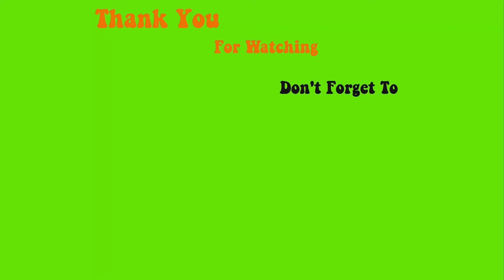How to apply powder 2 pieces for long pointed nails simply || Nail Dad - Thuc Nguyen